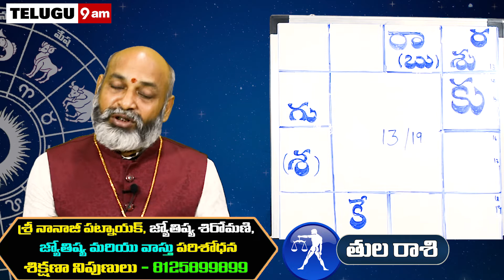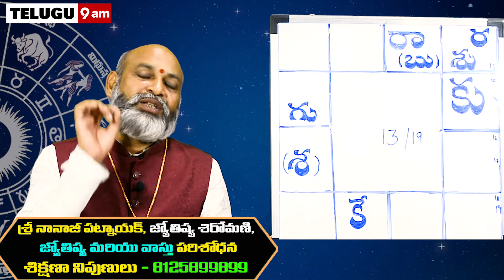Tula Rashi Vaara Phalalu 2021 | Tula Rasi Weekly Phalalu Telugu | 13 June - 19 June | Telugu9am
Watch Tula Rashi Weekly Horoscope | Tula Rasi June 2021 Telugu | Tula Rasi June Month 2021.

Here is Tula Rashi June 2021 Telugu | June 2021 Tula Rashi Phalalu

 nanaji patnaik